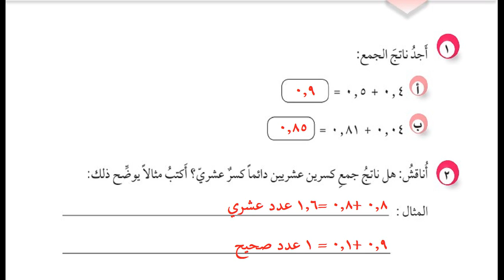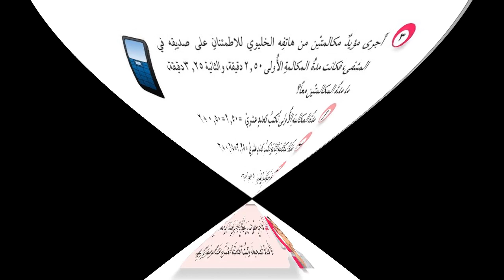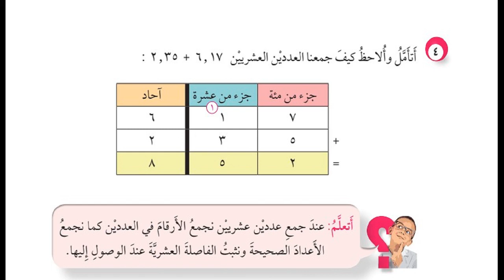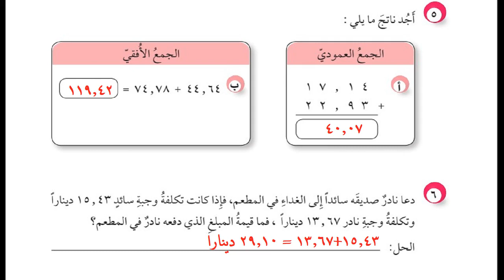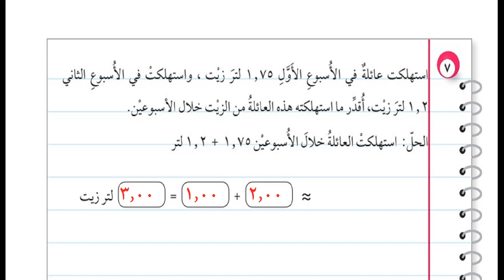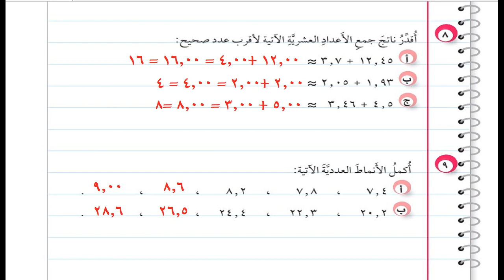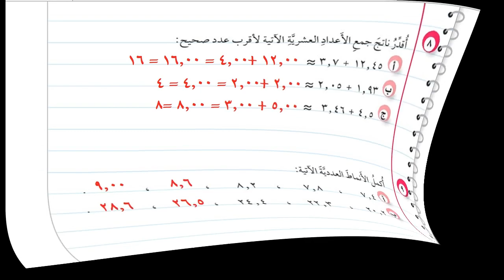درس جمع الاعداد العشرية+ حل التدريبات| الصف الرابع|الرياضيات| الوحدة التاسعة| الدرس الخامس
الوحدة التاسعة (الكسور العشرية والاعداد العشرية)
الدرس الخامس
(  درس جمع الاعداد العشرية )